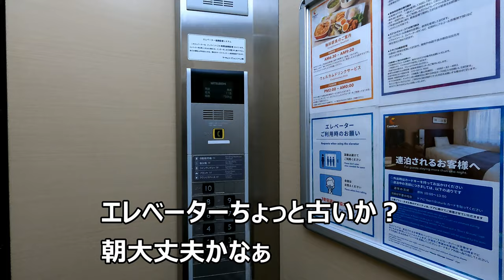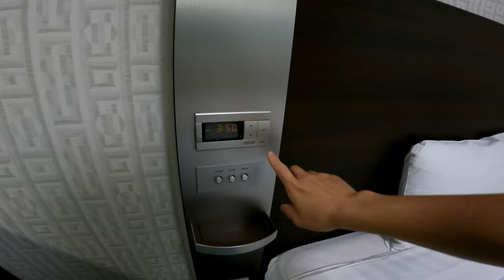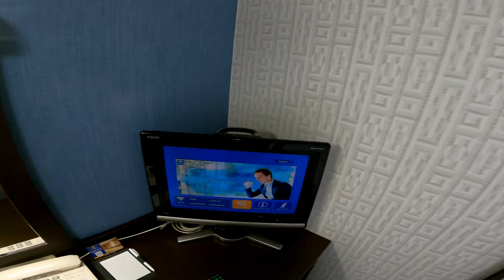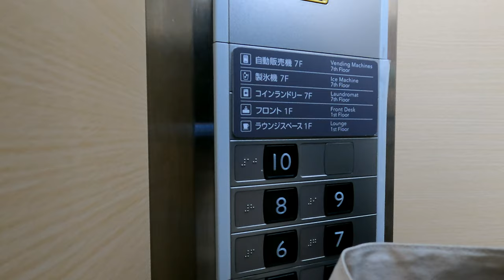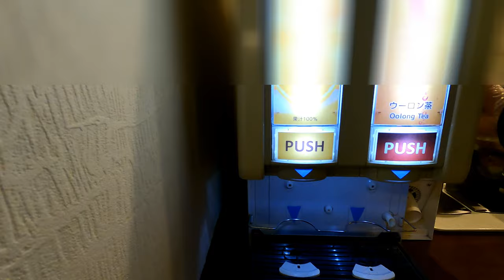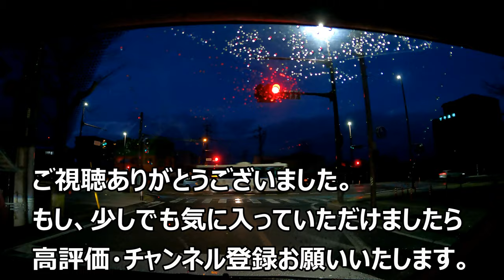コンフォートホテル佐賀に宿泊。朝食無料でリーズナブル！[ざっつ旅行・交通][ホテルレビュー]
日本でも51店舗あるホテルとの事です。
とにかくリーズナブルで朝ご飯もいただけるサービスです。
お部屋はビジネスホテルというだけあって仕事ができそうなお部屋でした。
佐賀は少し古いのか、新しいコンフォートホテルも泊まってみようと思います。